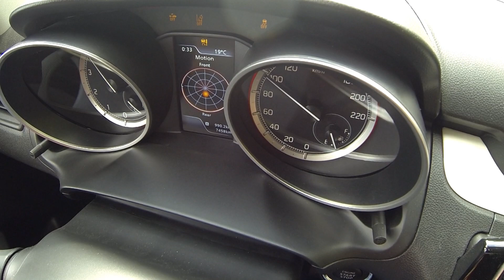Suzuki Swift Hybrid 2018 accelerazione 0-100 motore 1.0 Boosterjet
Nuova Suzuki Swift Hybrid, accelerazione 0-100 km/h con motore 1.0 Boosterjet da 112 cavalli e motore elettrico da 1.9 kW. Cambio manuale